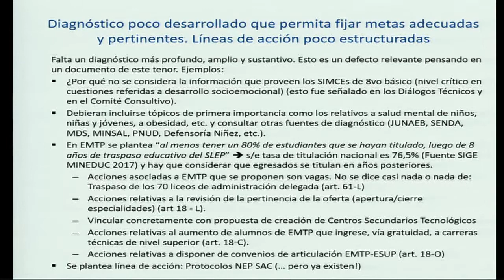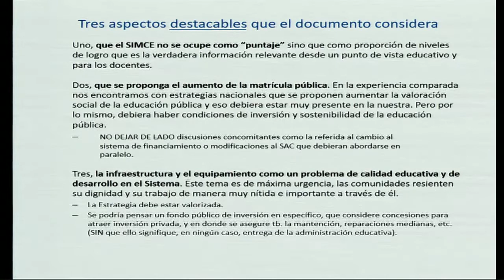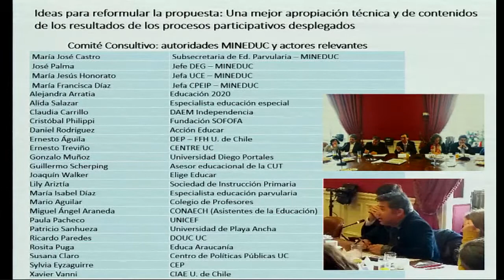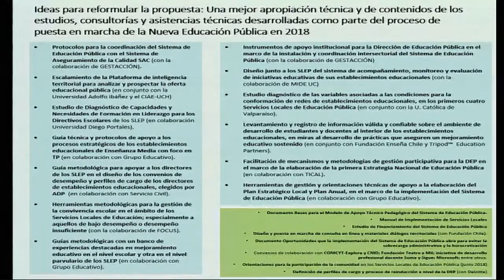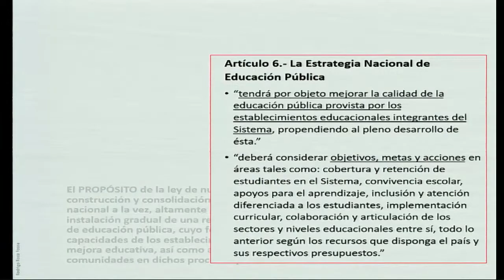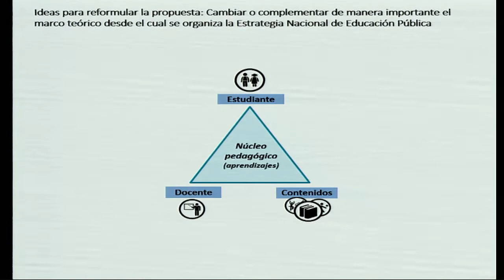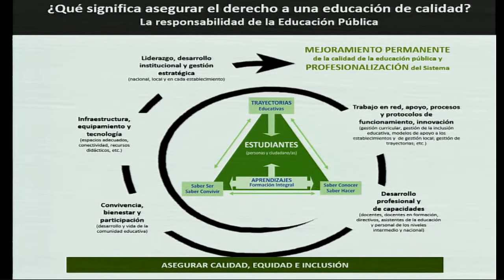Comisión de Educación & Cultura - 24 de Julio 2019